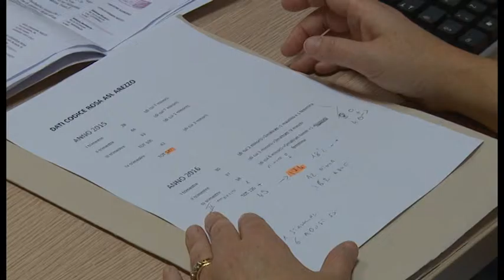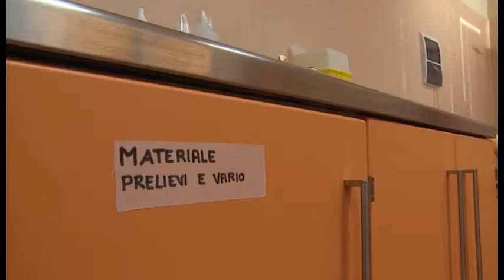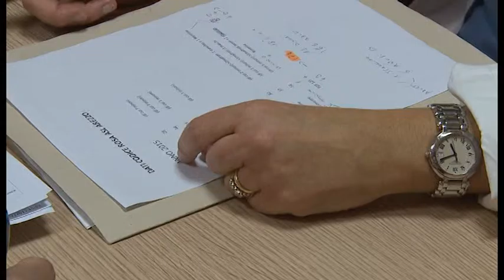Codice Rosa: ad Arezzo 174 di maltrattamenti nel 2016